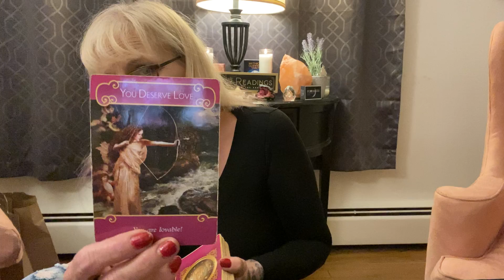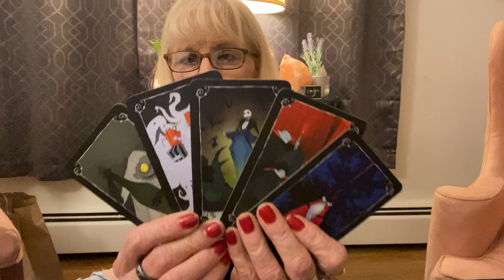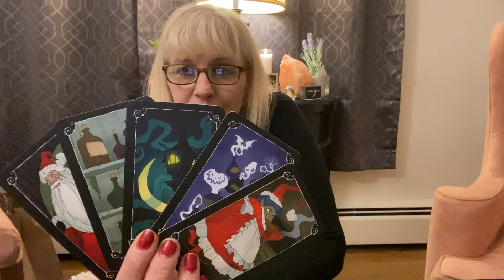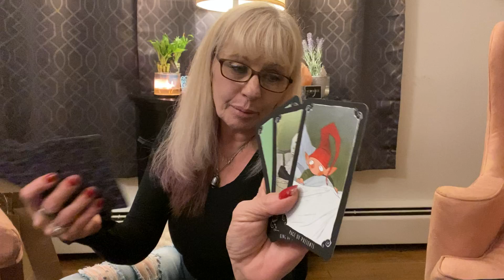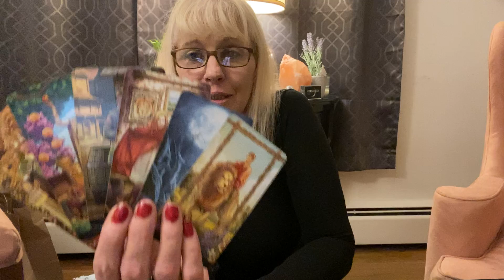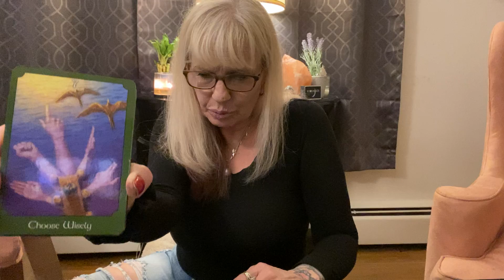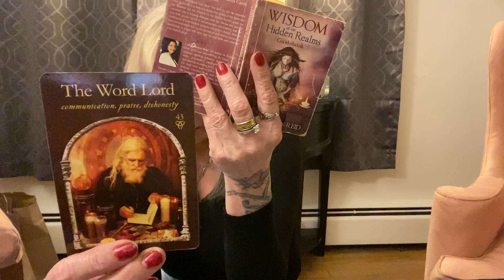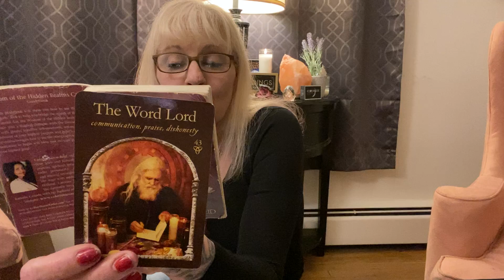SAGITTARIUS ♐️ SPIRITUAL ENTRAPMENT CAUSING ILLNESS!ABUSER CALLING THE SHOTS! RUN!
I hope you enjoy the content! I appreciate it.